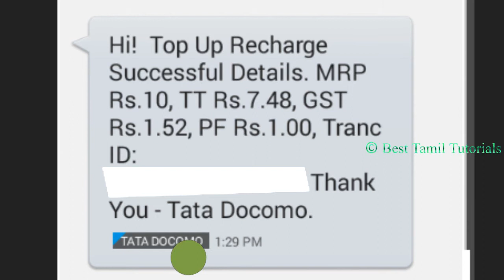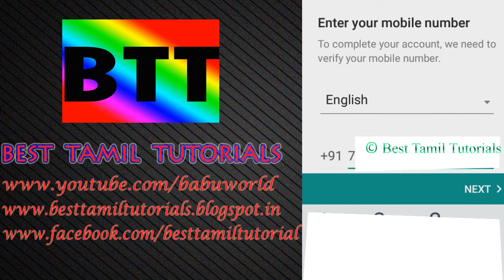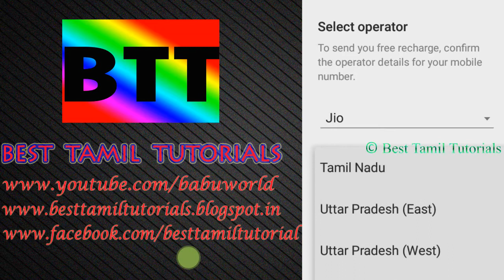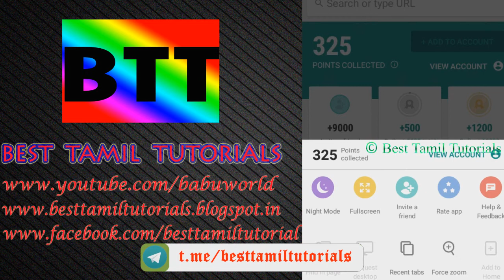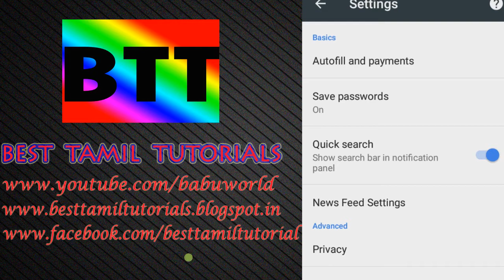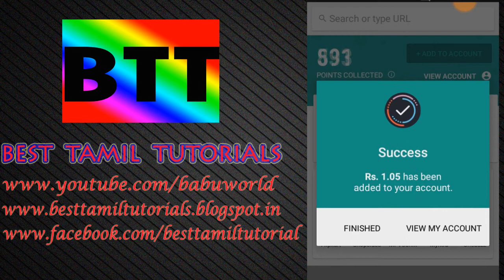FREE RECHARGE ANY NETWORK - BEST TAMIL TUTORIALS